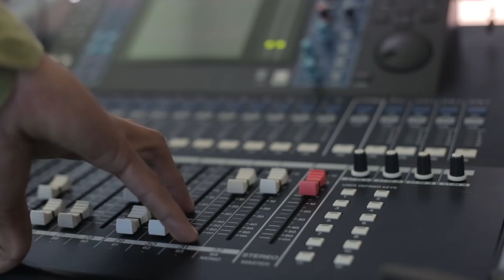Sinh Nhật Lâm Tấn Phát Quẩy Cùng AE Sóc Trăng